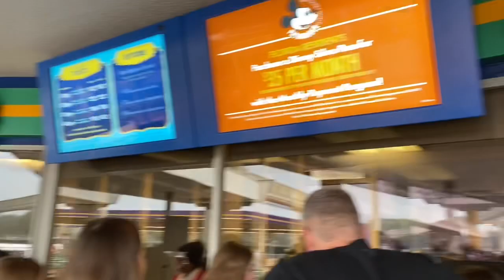VlOG - MUITA AVENTURA EM ORLANDO PARQUE DISNEY 2020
Muita aventura nós parquê Disney , vem comigo ver essa belezinha de parque!!